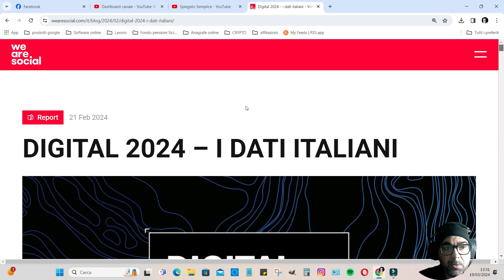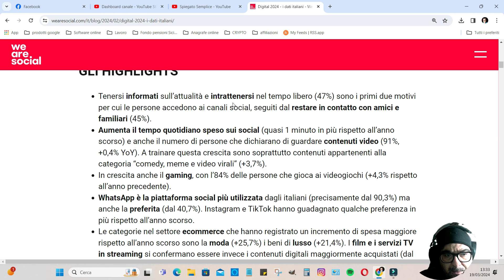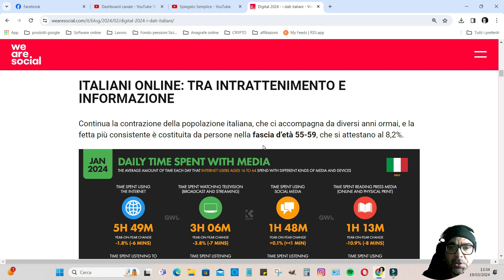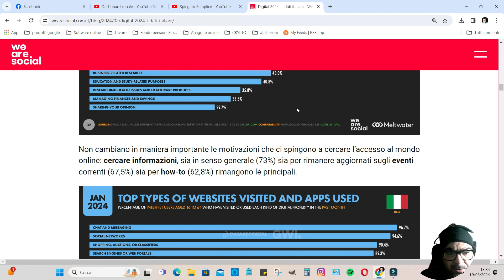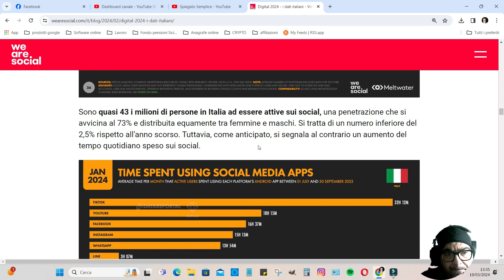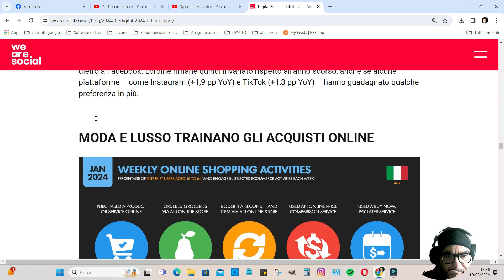I SOCIAL più UTILIZZATI dagli ITALIANI (dati febbraio 2024) - spiegato semplice